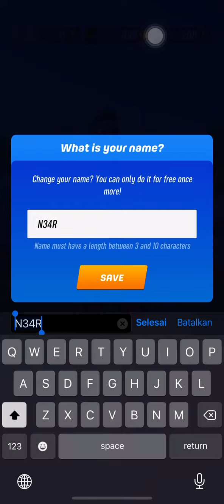TUTORIAL - TENNIS CLASH 🎾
Tennish clash